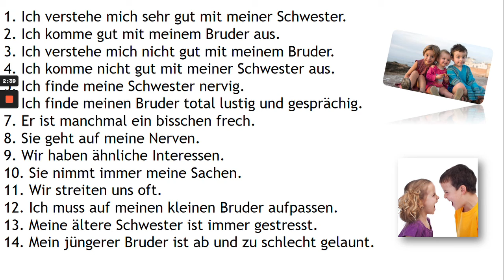Geschwister: saying it wrong!